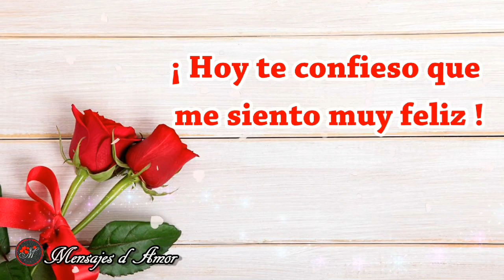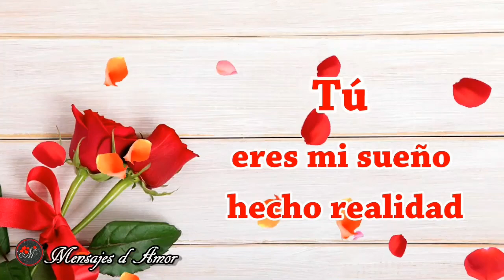Frases más bonitas por el día de San Valentín 2023 Día Internacional del Beso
Psicología “Me gusta el te quiero que sale de tus labios y continúa en los míos.”

Ven, vamos a corregir la dirección del viento, con tu cuerpo náutico desnudo cómo destino de toda palabra en el oleaje del deseo.

“Más de 200 huesos y aún no aprendemos a seguir en pie cuando nos rompen el alma.”

“Los besos que mas duelen, son los que se dan pensando en alguien mas.”

“Dejamos la tierra cuando soñamos, por eso cerramos los ojos, por eso volamos cuando nos besamos.”

“A usted le voy a dar motivos para quererme bonito todos los días y desearme sucio todas las noches.”

Frases de Amor para mandar en San Valentín
Frases por el Dia de San Valentin